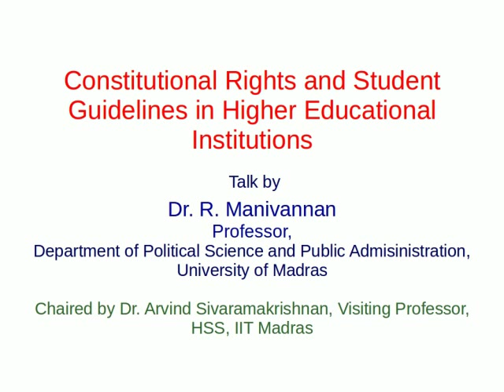"Constitutional rights and student guidelines in higher educational institutions"- Manivannan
A talk conducted by APSC-IITM, on "Constitutional rights and student  guidelines in higher educational institutions" delivered by Dr. R. Manivannan, Professor, Department of Political Science and Public Administration, University of Madras. Chaired by  Dr. Arvind Sivaramakrishnan, Visiting Professor, HSS, IIT Madras on 28/09/2015